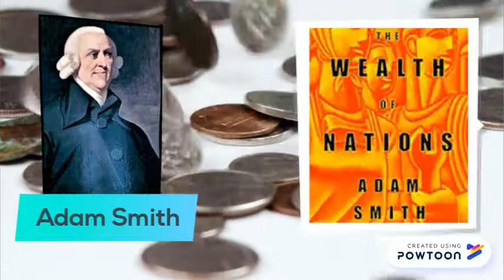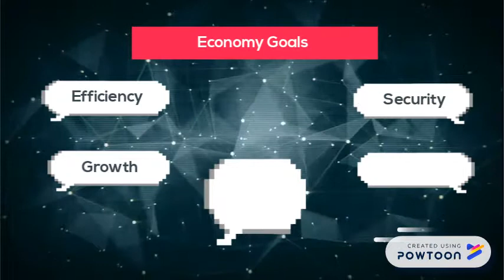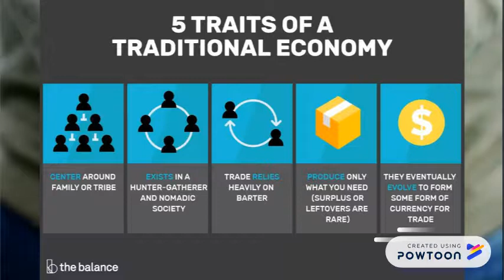Economics and You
A short overview of economics.